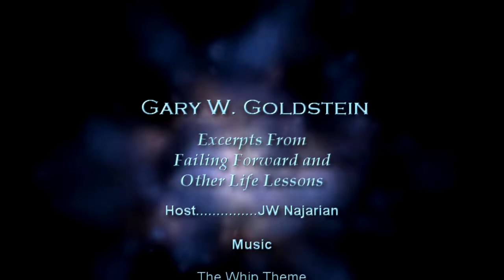Gary W Goldstein - Failing Forward and other Life Lessons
Gary W. Goldstein worked in the music business, was a lawyer and produced such movies as Pretty Women, Under Siege and Mothman Prophecies.

Gary tells the story about his success and the failures that led him there.